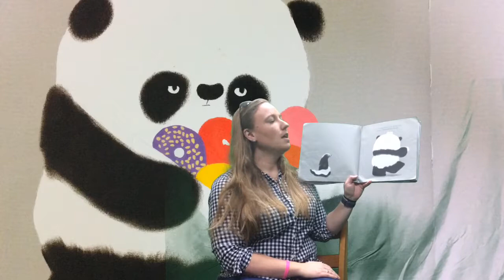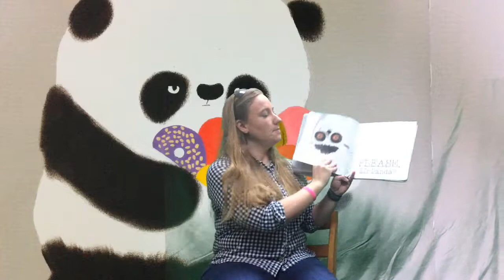Please Mister Panda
Celebrating World Read Aloud Day with our favorite music teacher Ms Miller reading Please Mr. Panda by Steve Antony